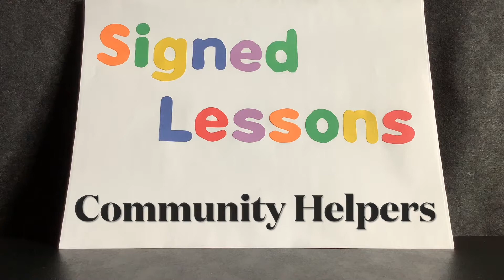Community Helpers (ASL)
This lesson explains the jobs of some helpers in a community to Pre-K kids in sign language.